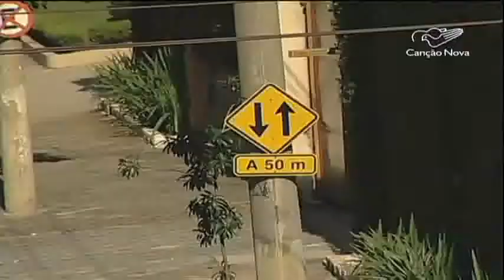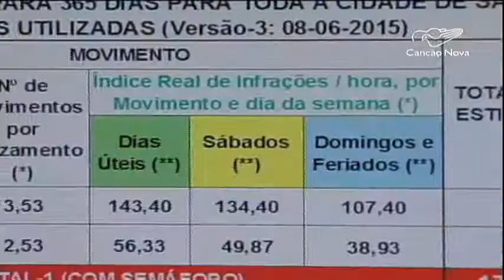Trânsito de SP tem 10 milhões de infrações por hora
Um levantamento feito pela Companhia de Engenharia de Tráfego de São Paulo revelou que milhões de infrações são cometidas, diariamente, pelos motoristas da capital. Mais da metade dos condutores não respeitam as Leis de Trânsito. A cada motorista autuado em SP, mais de 4.400 não são fiscalizados no trânsito.

Reportagem de Sidinei Fernandes e Jorge Morate